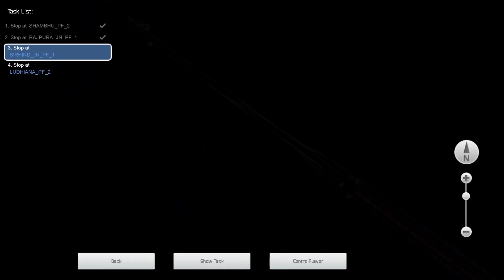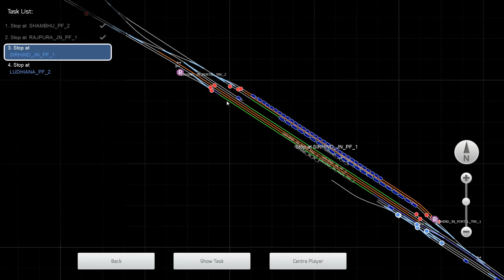Sharmik Express (Part 2) | Bharat Stream | Railworks Train Simulator 2020 | Norther Railway V1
Hello Railfans! Welcome to the new video. Today we are travelling from Ambala Cantt. to Ludhiana Junction in WDP4 powered Shramik Special train. We can see a lot of traffic in our route.Lot of freight movement is seen in the video.Dont miss the overtakes at two platforms.This is a standard scenario available on bharat stream.Enjoy the train Journey.
Full brightness recommended!

Game name: Railworks 3 Train Simulator 2020 by Dovetail Games available for purchase and download at Steam website / app (PC only)